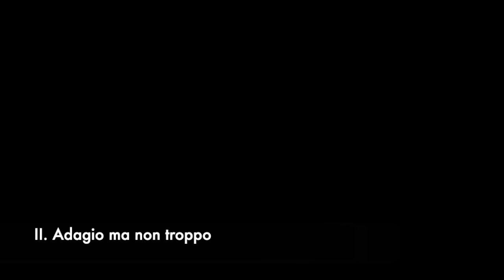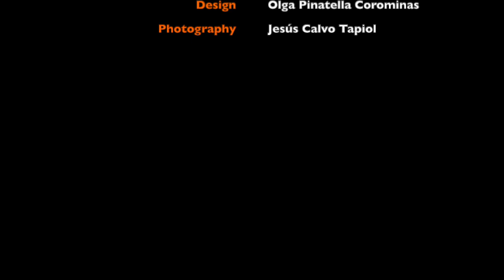Quartet Albeniz - Beethoven String Quartet op. 74 "Harp" recorded in 2010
For our second concert we move back to 2010. This is a more meditative video with images and paintings from the Lautada area. This is also our small tribute to the genius of Beethoven, celebrating his 250th Birthday this year. The music is still so fresh!

Quartet Albéniz

Violin - Guillem Calvo Martínez de Albéniz
Violin - Mireia Ferrer Yábar
Viola - Núria Garcia Pastor
Cello - Alberto Ferrés Torres

Special thanks to:

Artwork - Neus Margalef Mir
Design - Olga Pinatella Corominas
Photography - Jesús Calvo Tapiol